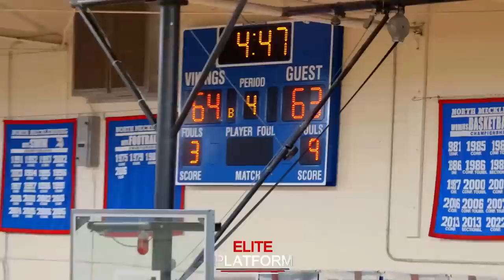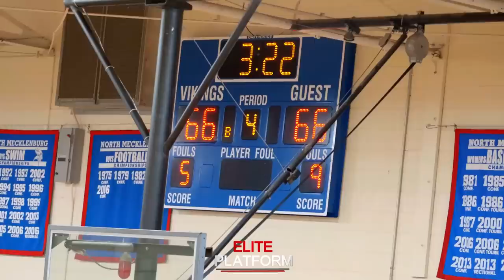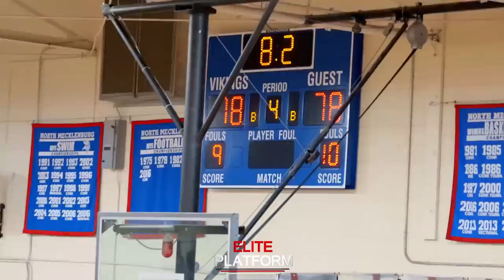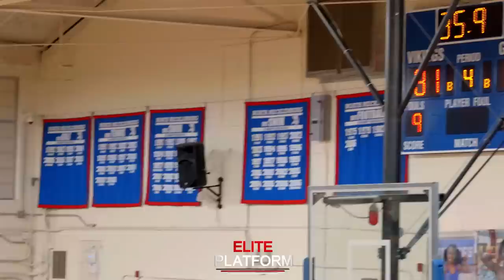Part 4: North Meck Vs Chambers | Best Game In NC Ever | 62 Point Performance | Comeback | Double OT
The Final Matchup Between North Meck and Chambers In The NCHSAA 4A State Quarterfinals.